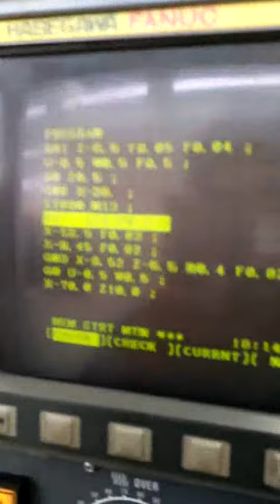"HASEGAWA" NC LATHE J24 อุปกรณ์ครบ สินค้าถึงเมืองไทยแล้วนะครับ มี 2 ตัว ขออนุญาตเปิดขายราคา 245,000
"HASEGAWA" NC LATHE J24
อุปกรณ์ครบ
สินค้าถึงเมืองไทยแล้วนะครับ
มี 2 ตัว
ขออนุญาตเปิดขายราคา 245,000 บาท
ลูกค้าท่านใดสนใจจับจองได้นะครับ
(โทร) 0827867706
(line) yoye529